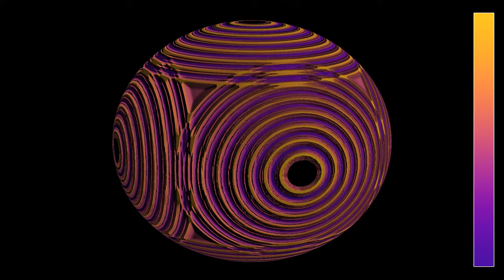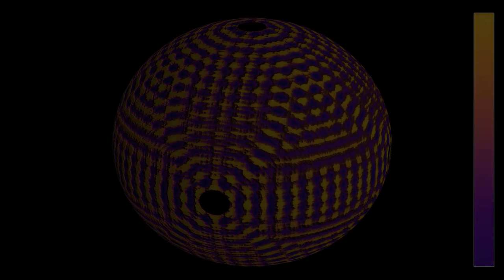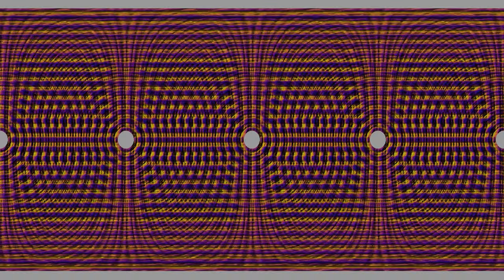Pulsing sources on the vertices of an octahedron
This is a simulation of the wave equation on a sphere, on which six circular obstacles have been placed on the vertices of an octahedron. Six wave sources have been placed around the obstacles. They emit pulses at regular time intervals. This seems to be more effective in producing standing wave patterns than when the sources are placed in the centers of the faces.
3D: 0:00
2D: 1:38
The color hue  depends on the height of the wave. The first part shows a view from an observer turning around the sphere on a circular orbit. The second part shows a projection in equirectangular coordinates.

Render time: Part 1 - 1 hour 1 minute
Part 2 - 1 hour 1 minute
Compression: crf 23